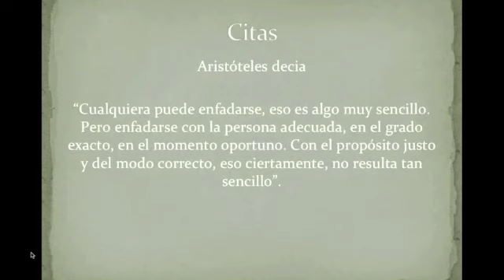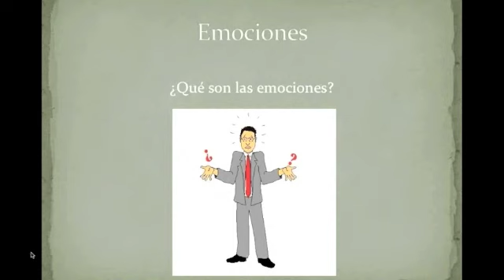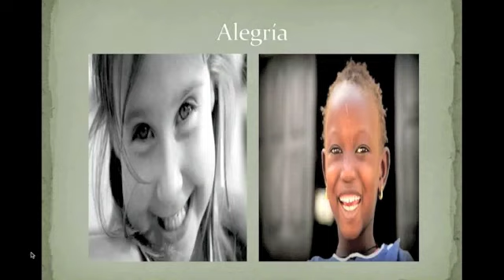Inteligencia Emocional Video 1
Las emociones son reacciones psicofisiológicas, que se experimentan en nuestro cuerpo, cuando recibimos información (estimulo) del entorno que nos rodea.